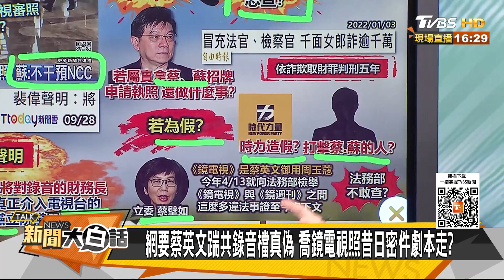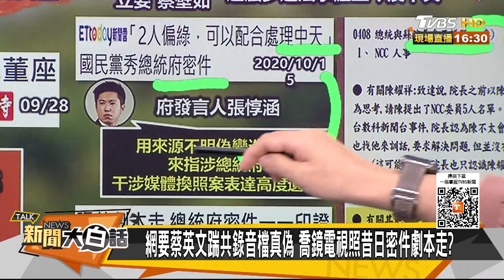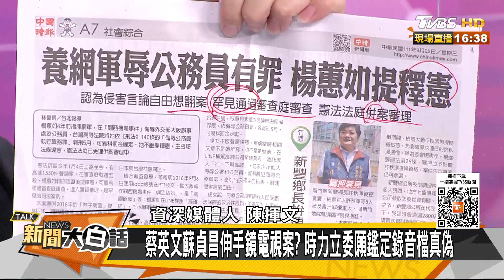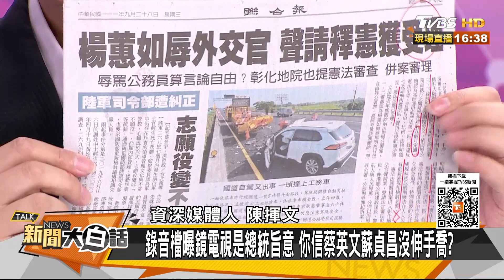蔡英文蘇貞昌聽完臉色鐵青？前董座稱鏡電視裴偉錄音真 新聞大白話 20220928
本集來賓：陳揮文、高嘉瑜、尚毅夫